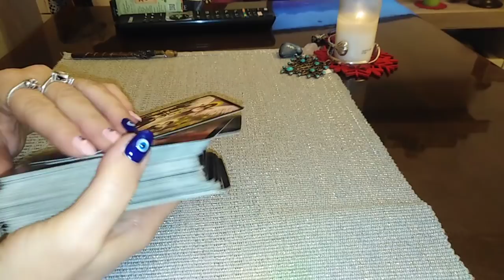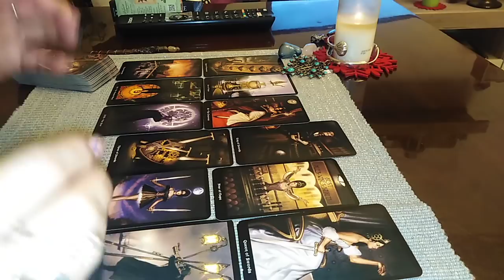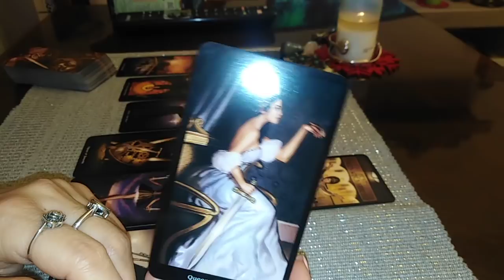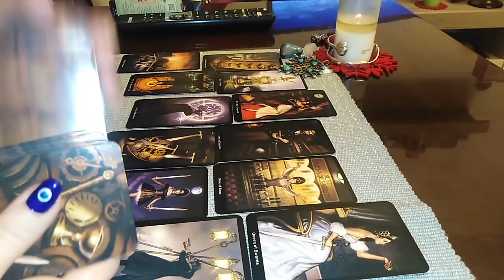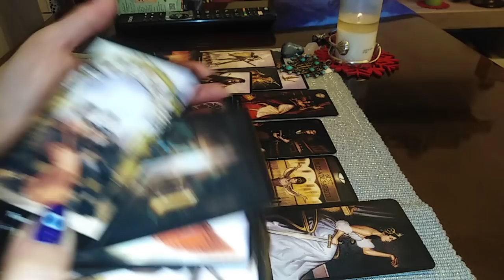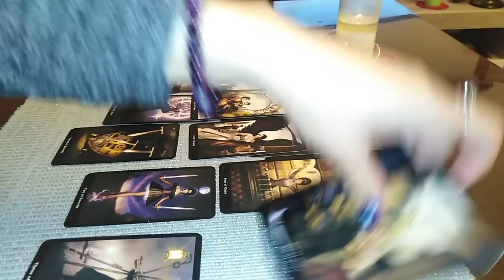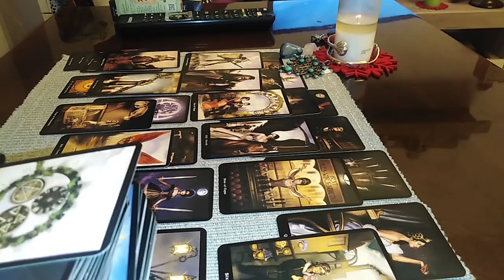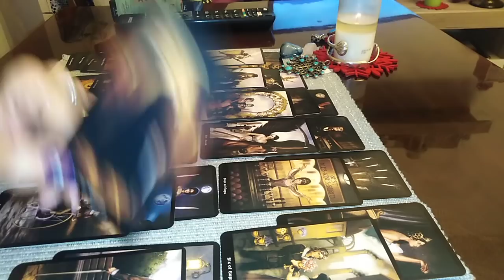GEMENI - ANUL 2022 - CINEVA SPECIAL VA INVITA SA TRAITI VIATA ALTFEL, MAI APROAPE DE STELE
Etalare pentru zodia GEMENILOR: Soare, Luna, Ascendent sau Venus. A se retine ca aceste citiri sunt colective. Va invit sa Selectati informatiile care corespund vietii voastre particulare.
Va astept !